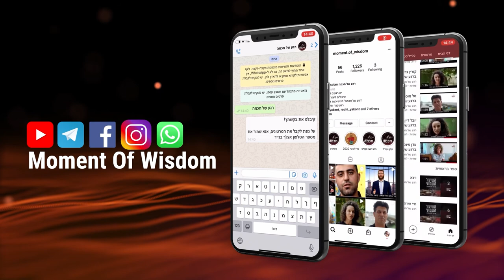visibles et cachés | Rav Chemouel Eliahou | Parachat H'oukat- Sur les miracles